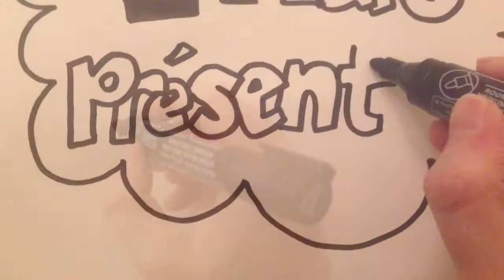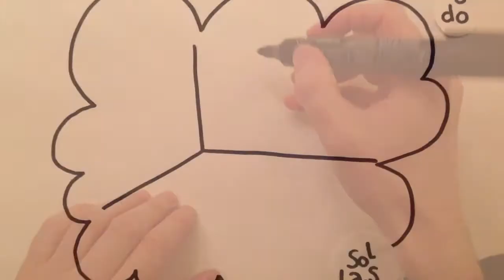Dans Ses Rêves (Sam fait des rêves)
Sam fait des rêves...
Des rêves carrés.
Des rêves en drôle de formes...
à géométrie variable.
Parfois bleus, parfois rouges, souvent verts... Jamais noirs.
Un jour, mais nous devrions dire, une nuit ;
Elle rêve d’un de ses rêves carrés.
Elle se rend alors aux quatre coins de ce petit monde.
Dans le premier elle y trouve un enfant,
assis l’air un peu triste,
mais dont la voix reste joyeuse.
Il doit parcourir beaucoup de chemin
pour ne jamais se sentir chez lui,
c’est ce qui le rend triste,
mais le chemin qu’il parcoure le rend heureux.
Dans le deuxième coin elle y voit un enfant,
debout l’air un peu triste,
Il doit courir beaucoup de temps
pour n’arriver jamais nulle part,
mais la course qu’il fait avec le temps le rend heureux.
Dans le troisième coin,
de ce rêve carré,
elle y entend une drôle de voix.
Une voix de femme qui chante.
C’est une berceuse.
Elle tente d’endormir les enfants
qui ne font plus de rêve.
C’est dans le quatrième coin
qu’elle rencontre un drôle d’animal.
Il est allongé, et ressemble à aucun animal qu’elle connaît.
Ni un lion, ni un loup...
Encore moins une licorne...
L’animal lui dit qu’elle peut repartir de ce rêve carré.
Il n’est pas si différent de la réalité que Sam connaît lorsqu’elle est éveillée.
Sam lui dit qu’au contraire, sa réalité est très différente, son monde n’est pas carré.
Et on peut en faire le tour.
Certes, tu peux en faire le tour lui dit le drôle d’animal,
pourtant les créatures que tu viens de rencontrer aux 4 coins de ce rêve carré
en ont été chassées. Sais-tu pourquoi ?
Sam réfléchit... Elle regarde le drôle d’animal et se dit que oui...
Elle peut se réveiller en effet, car si on peut faire le tour du monde,
il ne tourne pas bien rond...
Et ressemble beaucoup à son rêve carré !

DANS SES RÊVES
Paroles et musiques Richard Manière & Anne Mars

Dans un rêve je suis tombée
Et sans jamais me cogner
J’ai pris mes jambes à mon cou
J’ai pris le temps par dessous
Il était tout à l’envers
à rebours du tour de terre
Les secondes étaient des heures
Les minutes leurs petites soeurs
Et sans jamais me lever
J’ai suivi le cours de l’eau
J’ai nagé jusqu’au métro
Il était orange et bleu
Graffé de mots, deux par deux :
Rêve de rouge amanite
Transports publics anthracites
Dans un rêve j’ai voyagé
Et sans jamais m’réveiller
J’ai pris le golf stream en l’air
J’ai pris le jet stream en mer
Il était en sens inverse
À l’envers toutes les averses
Un clair de soleil la nuit
Une lune pleine à midi
Dans un rêve je suis restée
Et sans jamais m’éloigner
J’ai pris le compte à rebours
Et j’ai fait demi tour
Il était tout carré
4 coins pour y tourner
Drôle de rêve en plein jour
Je n’en ferai pas le tour...